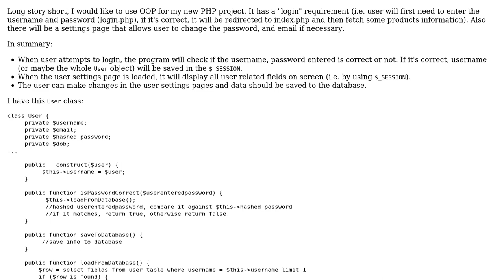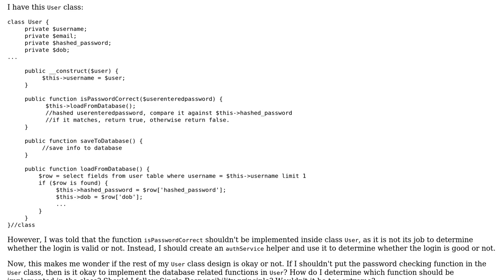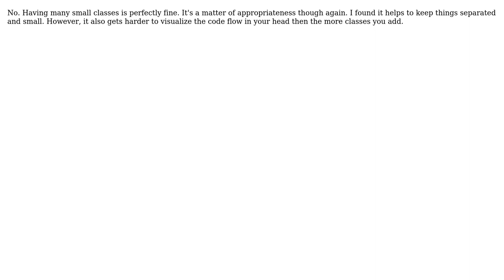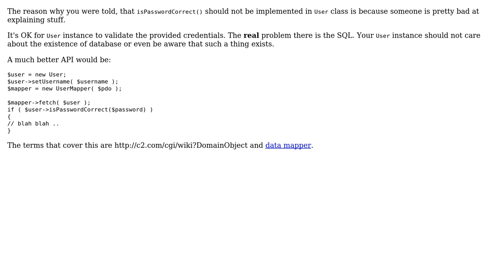Code Review: Determining what functions should be implemented in this user-authentication class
With thanks & praise to God, and with thanks to the many people who have made this project possible! | Content (except music & images) licensed under CC BY-SA | Music | Images & others | With thanks to user topo morto user teresko user Josh user Jamal user Gordon and the Stack Exchange Network Trademarks are property of their respective owners. You are responsible for your own actions.